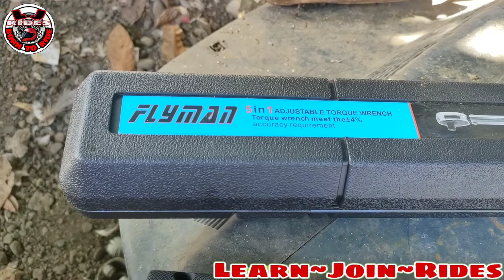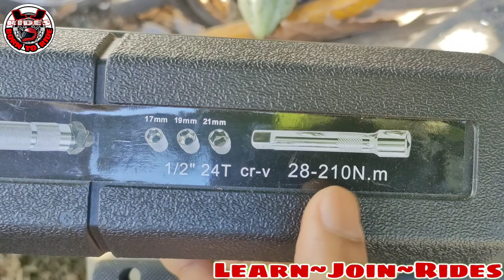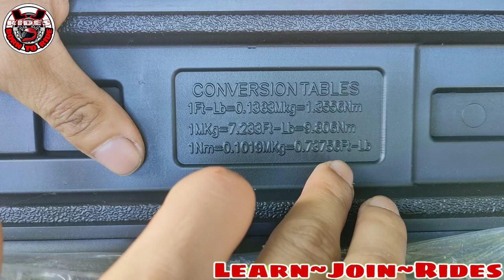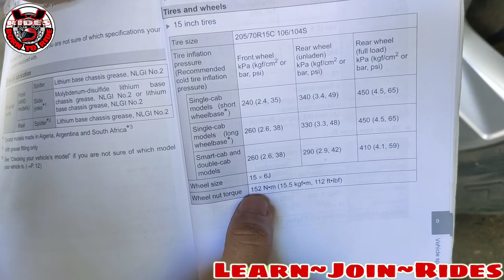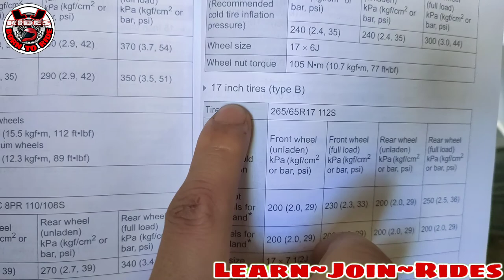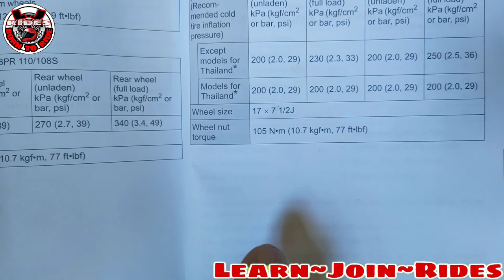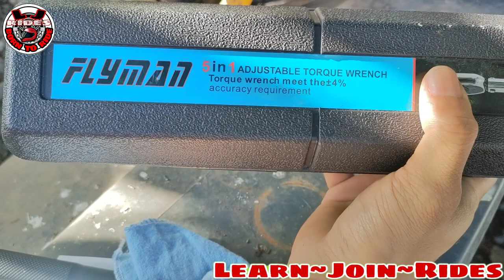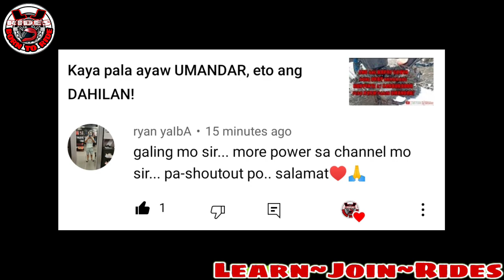How to Use a Torque Wrench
Paano Gamitin ang Torque Wrench - Full Demo and Review

Tmx125/Tmx155Nation
Aerox155/Nmax155Nation
SuzukRaider150Carb/FiNation
Stx/Ytx125Nation
MioSporty/MioSoulNation
Wave/XrmNation
Rusi/Racal/Euro/Pnoy/MotorstarPhilippines